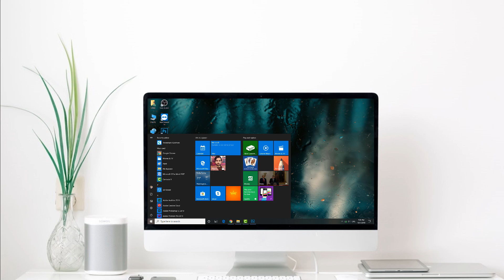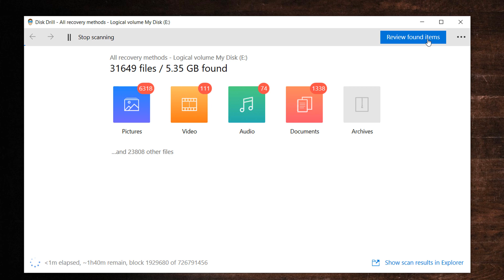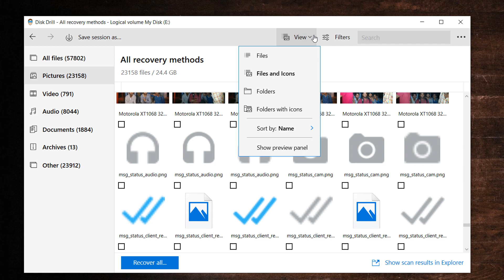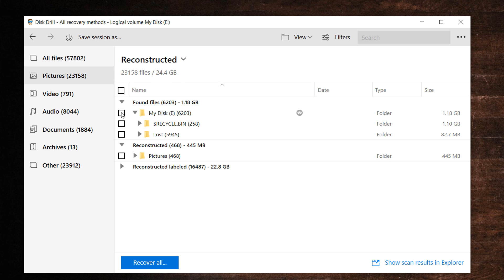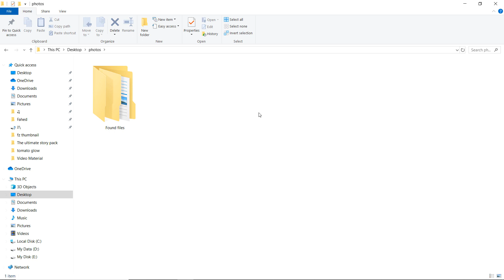How To Recover Permanently Deleted Files on Windows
How to recover permanently deleted files from PC Windows 10 or Mac free. You can recover deleted photos, videos, audio, documents from external hard disk, Sd card or USB flash drive.

Timestamps:
Download Disk Drill 00:28
Install Disk Drill 00:46
Steps to Recover Data on PC 1:05
Save Recovered Data 2:58